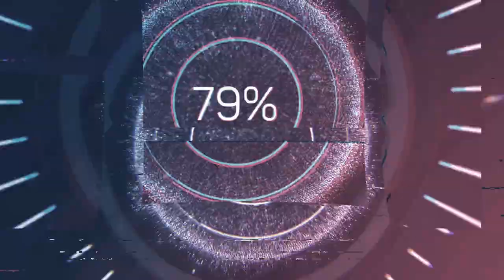Yozgat Sarıhacılı Köyü Şehitlerimizin Anısını Yaşatan Şehitler Tepesi...